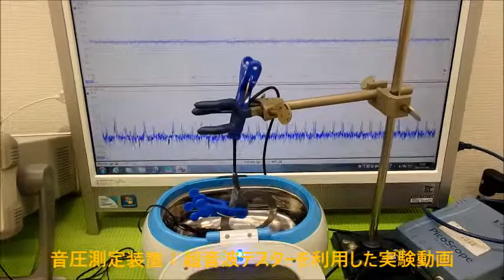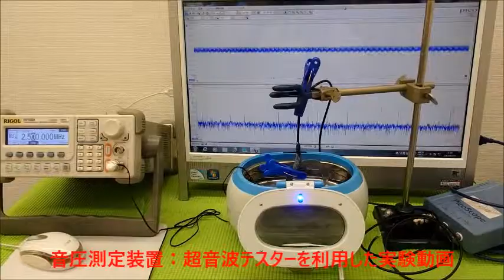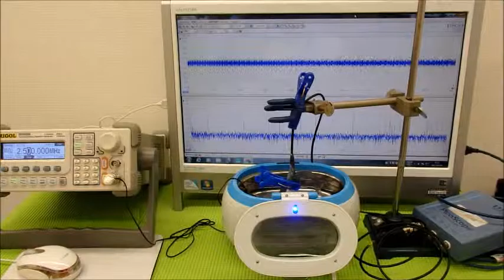音圧測定装置：超音波テスターを利用した実験動画 ultrasonic-labo